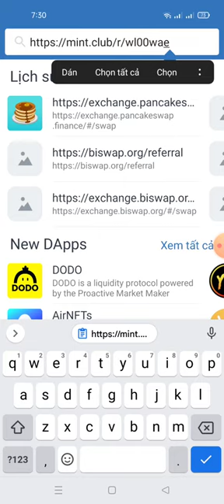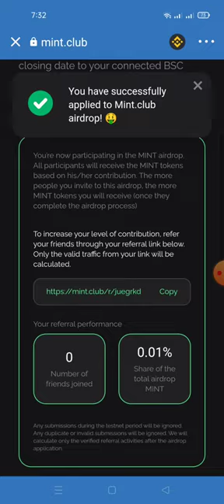hướng dẫn nhận token MINT (mạng bsc dự án tìm năng)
Link mình có để dưới phần bình luận , hoặc trong gúp telegram này nhé
Link gup